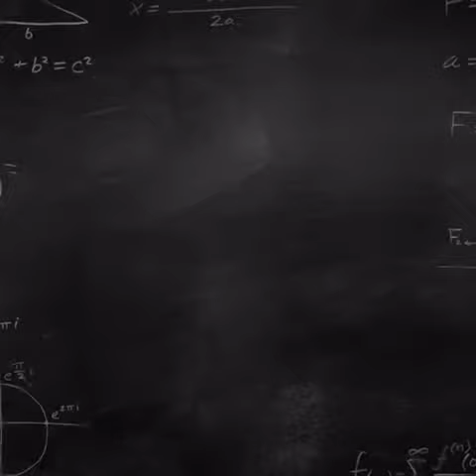White Doves For Funerals .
White doves for funerals and memorials services. A White dove in flight, the symbol of the Holy Spirit.
Whitedovesocal, White Paloma Service. Los Angeles. Ca.

White Doves For Rent.